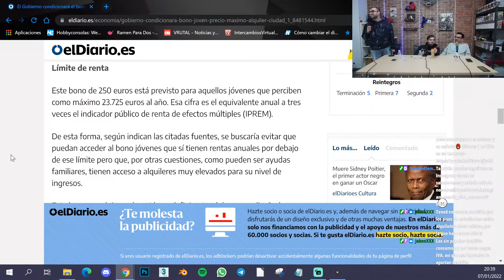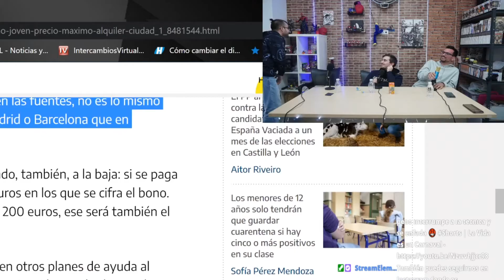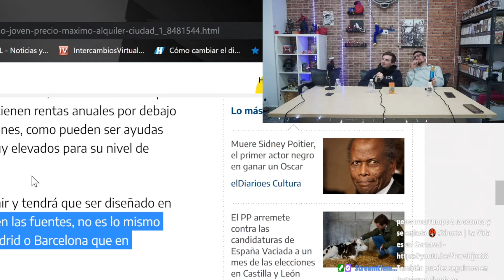😅 SIN QUERER nos reimos de un TEMA DELICADO🤣 | La Vida es un Carnaval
¡Bienvenido a un vídeo más de La Vida es un Carnaval!
En nuestro episodio dos de la temporada 4 ocurrieron muchas cosas... entre ellas ignoramos a Enfyrex porque a Ricardo le llama la atención una imagen de una persona de color antes de leer la dramática noticia a lo que Orellana explota a carcajadas por lo absurda que se volvió la situación.

Sobre nuestra técnica, Kob, aquí tenemos todas sus redes también, la mayoría enfocadas al arte: